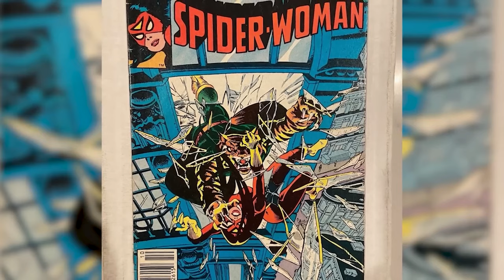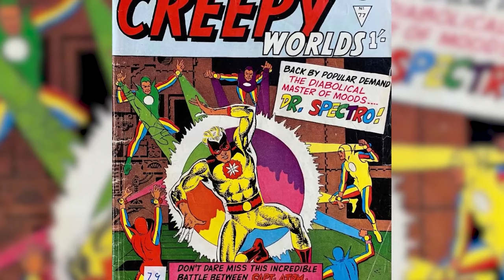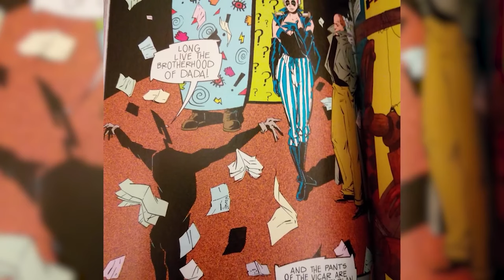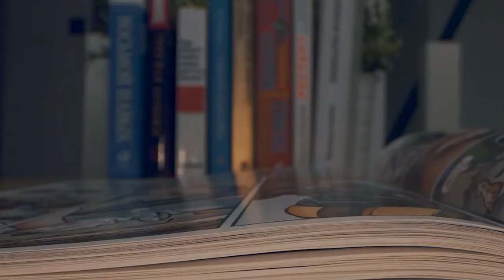Villain Costumes We Can't Believe Exist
Get ready to be amazed by these villain costumes that we can't believe exist! From iconic characters to obscure villains, this list has it all. Watch now and prepare to be shocked by the creativity and detail of these incredible costumes. Today on Top 10 Nerd Elite, these are the Villain Costumes We Can't Believe Exist.